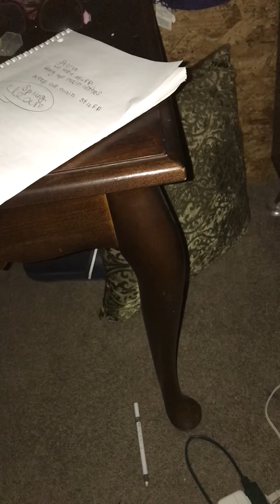March 5, 2022